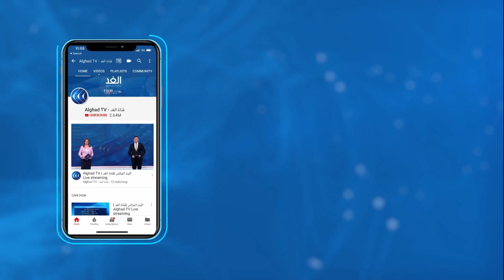الأمم المتحدة تدعو لتشكيل لجنة دولية لمراقبة وقف إطلاق النار في ليبيا.. فما التفاصيل؟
طالب الأمين العام للأمم المتحدة أنطونيو غوتيريش, بتشكيل لجنة دولية لمراقبة وقف إطلاق النار في ليبيا.

وفي رسالة وجّهها إلى الدول الأعضاء في مجلس الأمن، قال غوتيرش إن الامم المتحدة تدرس امكانية ارسال قوات حفظ السلام الى ليبيا.

المزيد من التفاصيل يتحدث من بنغازي مراسل الغد عبد العزيز الفاخري
 عبر النشرة الإخبارية